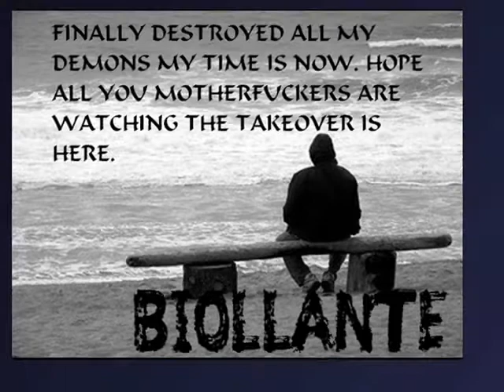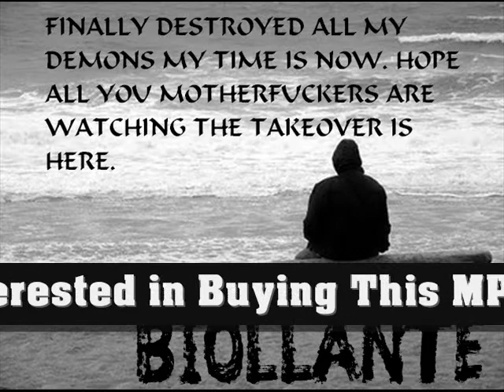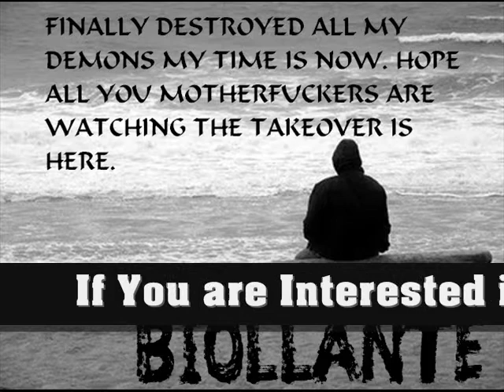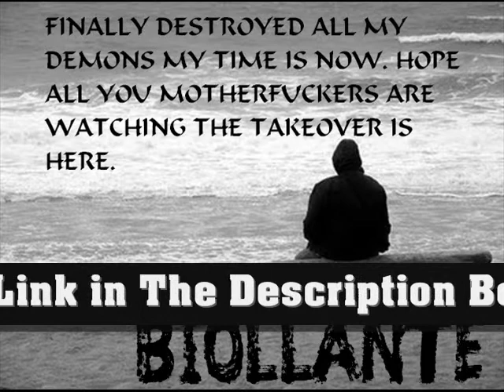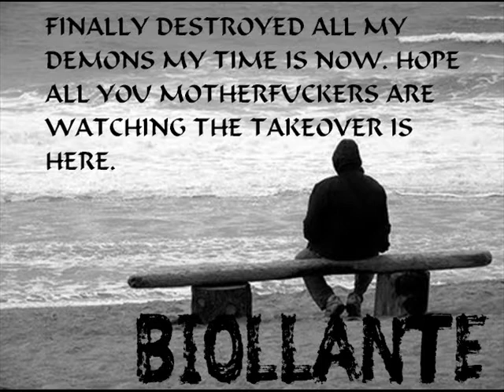NEW AGE HIP HOP INSTRUMENTAL: SILENT WHISPER - BIOLLANTEBEATS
"biollantebeats" biollante beats "hip hop" beat instrumental rap hiphop "free beat" "beats for sale" "buy beats" "download beat" "free download" "free download beat" "soundclick beat" "fl studio" "fruity loops" producer studio musician "most viewed" piano cello strings string synth choir orchestra cinematic dramatic hard aggressive telecharger sad soulful battle fight "east coast" urban "rap battle" freestyle

RnB Pop Ambient style instrumental genre "Fruity Loops" "BIOLLANTE BEATS" "BIOLLANTE" loops Reason MPC XXL "beat maker" "hip hop" "rnb" "r&b" hiphop instrumental beat piano cello string strings bass kick snare hi hat VST sounds effects sound drums drum scott storch dr dre eminem producer tutorial making neko miko timbaland bass pop rock dance gangsta style "rap beats" "music" "relaxing music" "beat box" "cover song" cover "remix" "soundclick instrumentals" "producers in the studio" "trap beats" "best rap beats" hard aggressive free banger musician battle most viewed subscribed trailer kit delay reverb "drum kits" perc crunk cubase adobe audition top "west coast" "east coast" "urban" "audio" "songwriting" "songwriter" "songs" "best beats" "most viewed instrumental"

Relaxing Music, New Age Music, Lounge, Ambient, composition music, chill out music, movie scores, film score, New Age hip hop Instrumental